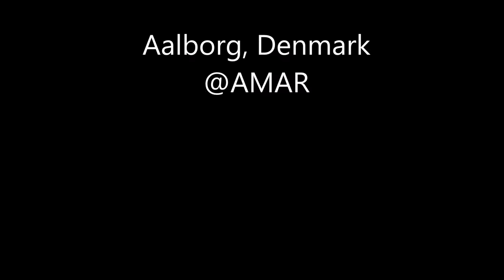My first Glanville fritillary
Glanville fritillary is quite common in some parts of Europe
- but have declined in the 20th century

The species seen on dry grasslands

The larvae mainly feed on Ribwort plantain

Conservation status in Denmark: Vulnerable
- at high risk of endangerment in the wild